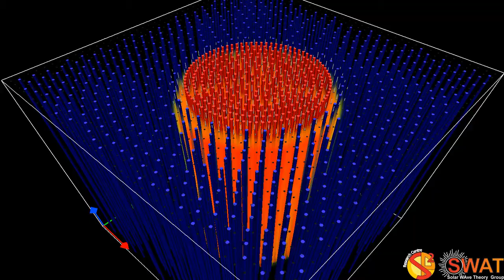Magnetic Flux Tube - Sausage Mode - Slow Branch 1 - Quarter Wavelength - Velocity Field